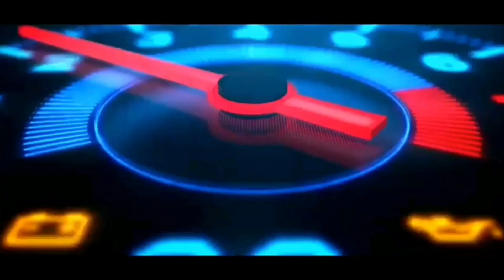Shadow Fight The Most Powerful Fire Blaster Tonfa | Master Gamer